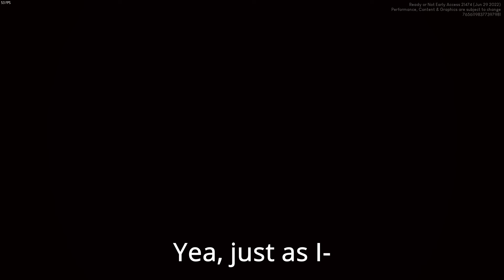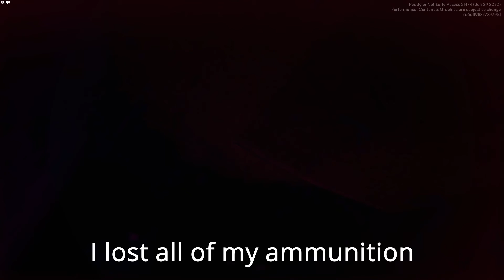I AM THE WORST POLICE OFFICER | Ready or Not pt.2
Ready or Not is a cool tactical shooter that is very difficult to master, well at least for me because I have the IQ of a toddler.

Happy 4th of July (this is extremely late)